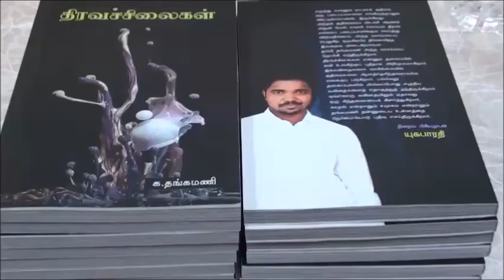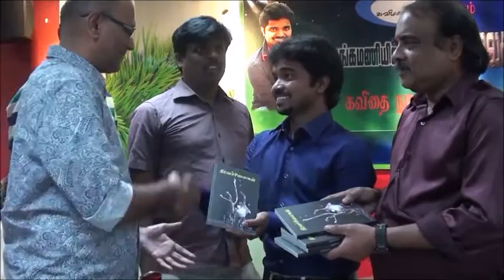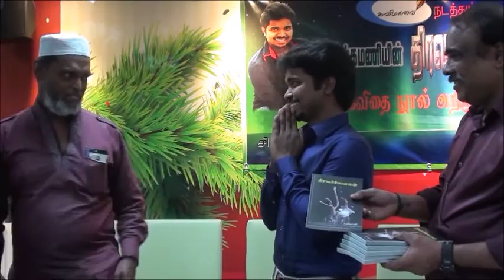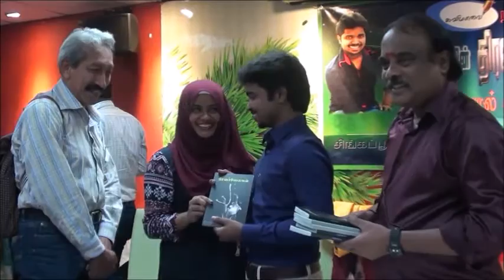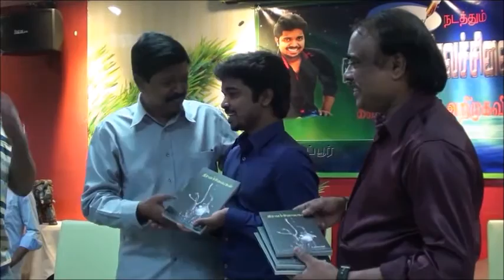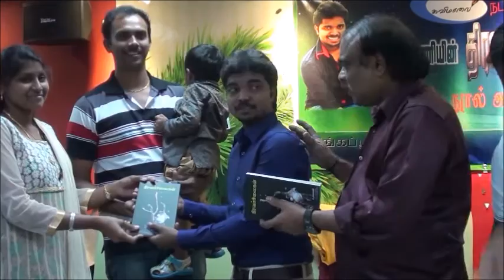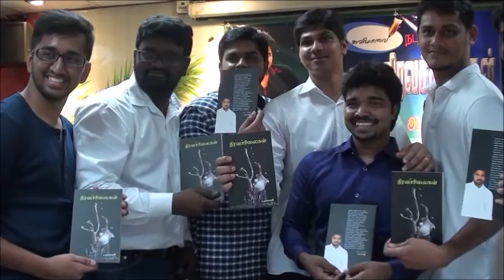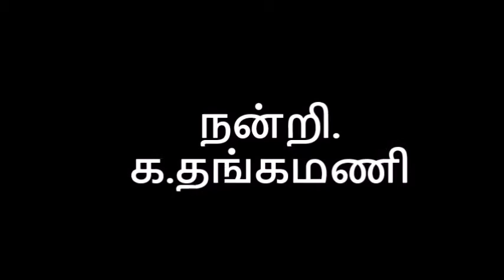க.தங்கமணியின் திரவச்சிலைகள் கவிதை நூல் அறிமுகவிழா | Thiravachilaigal Book Launch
நூல்: திரவச்சிலைகள்
கவிஞர் க.தங்கமணி

விழா ஏற்பாடு :கவிமாலை
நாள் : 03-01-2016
இடம்: சிங்கப்பூர்